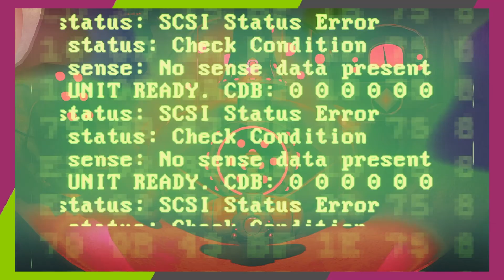POPPING OFF HEADS LIKE DAISIES | Head Lander {PART 02}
Who doesn't love rippin' heads off?!

Ending Song: Awkward Silence - Father Simon

Wanna Follow?

Wanna Buy a Stylish Shirt?